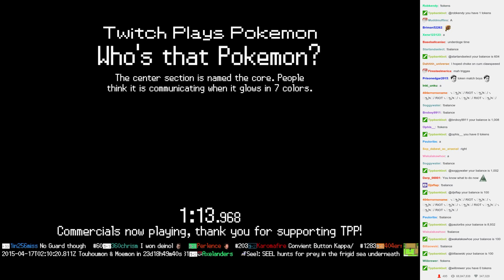Twitch Plays Pokémon Battle Revolution - Match #10716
Match #10716 [Blue: Magnezone, Parasect, Lickitung] vs [Red: Machop, Lairon, Xatu]